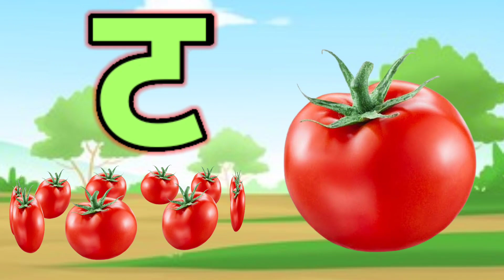अ से अनार,आ से आम,अ,आ,इ,ई,क से कबूतर, ख से खरगोश, अ से अ: और क से ज्ञ तक हिन्दी स्वर माला ABCD kids